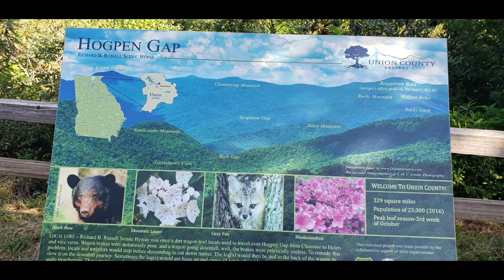hogpen gap drone view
dji mavic air 2 flying in the Georgia mountains... almost lost it!!